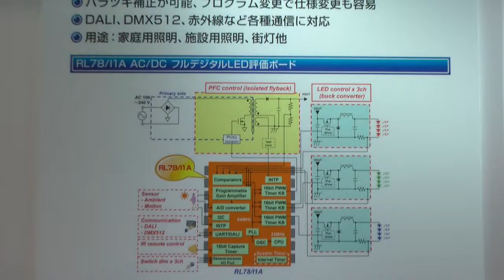RL78/I1AによるLEDベース/シーリングライト・街灯ソリューション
第27回電源システム展での展示です。
RL78/i1AによるLEDベース/シーリングライト・街灯ソリューションです。